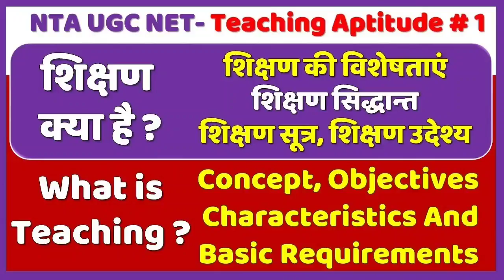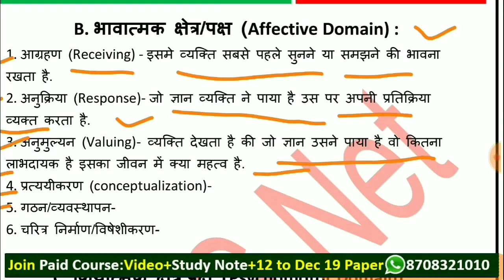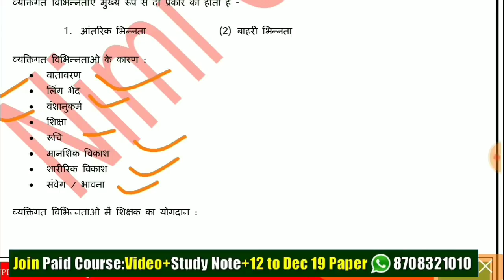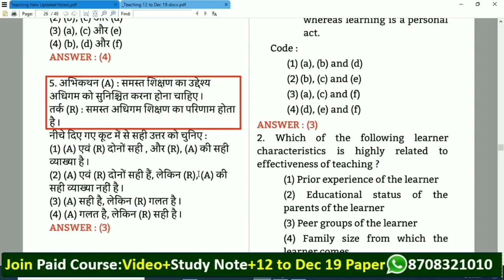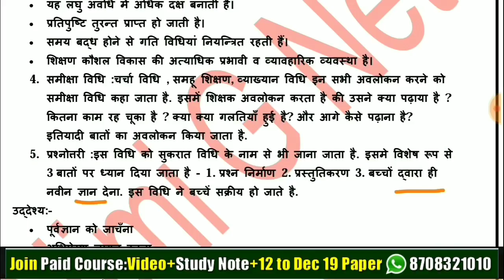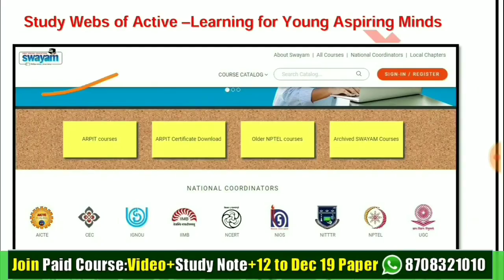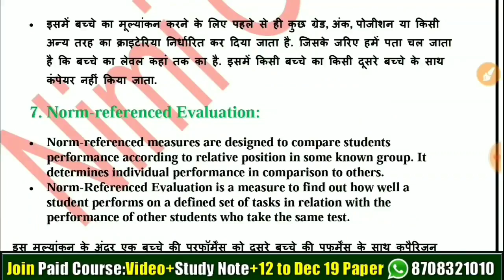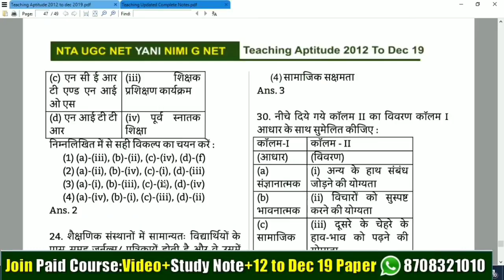Marathon Class II Nta Ugc Net II [Complete] Teaching Aptitude Preparation in Hindi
Marathon Class Nta Ugc Net II [Complete] Teaching Aptitude Preparation in Hindi